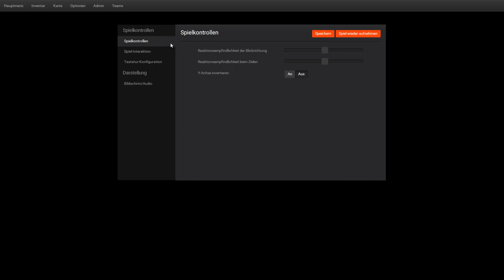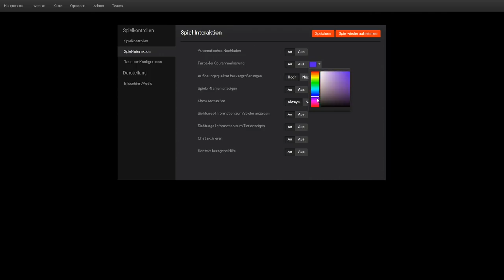Auf in die Berge! - The Hunter Classic #07 - THE HUNTER CLASSIC Deutsch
Auf in die Berge! - The Hunter Classic #07

➥ Mitspieler

▼▼▼ Über SachsenLetsPlayer / Unterstützung ▼▼▼

► Auf Amazon shoppen ohne Aufpreis*

✗ Sonstiges ✗